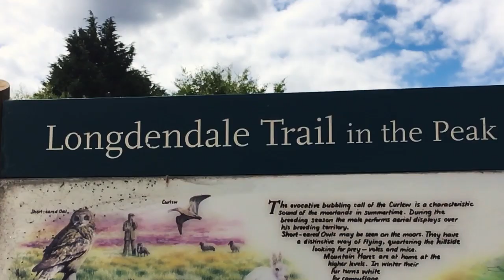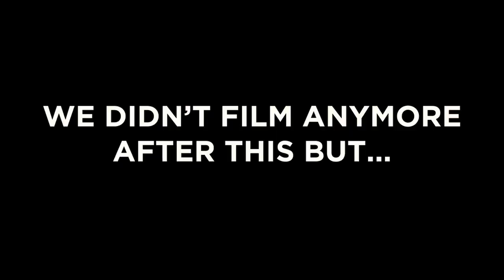I TAKE THEM TO A SECRET PLACE | WALKS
Decided to take Her and Him to a secret place, which doesn't turn out to be much of a secret!

But it's still brilliant!

Here's how it all went! Hope you enjoy it!

Cheers,

D

BUDDHA - KONTEKST